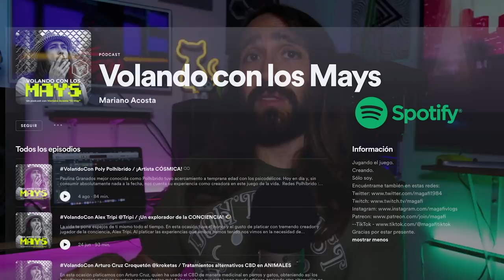🔥 ¡Me tatué el logo de mi nueva banda Q4! Volví con Mateo, Hipster, Spotify y más 🎸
Cuenta la leyenda que solía subir videos a este canal, pero toda leyenda está basada en algo que pasó...
¡He vuelto, mays! Y les traigo de vuelta el contenido que les gusta más cosas nuevas.
Ya tengo banda y es una historia bastante larga, pero la iré contando en los siguientes videos. Toda la música de este canal ya está disponible (¡¡POR FIN!!) en Spotify y todas las plataformas digitales al igual que la de mi banda QU4TRO.

Gracias por la paciencia a quienes están aquí aún.
Gracias por los mensajes.
Gracias por estar presentes.
Nunca me fui, sólo estaba de viaje.
Quédate en este canal para contenido nuevo.

¡Encuentra toda mi música y la de mi banda QU4TRO en todas las plataformas digitales!